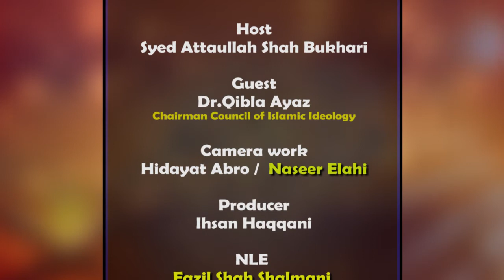Quran ka Safar | Dr. Qibla Ayaz (Chairman Council of Islamic Ideology) | Syed Attaullah Shah Bukhari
The Qur'anic Journey is the greatest endeavor a human being can ever take: (and) it ends with Seeing God Himself.”

Chapters & Topics:
Tajweed , Qira'at , Hifz , The superiority of the Qur’an , Effect of the Ayat on the human personality , Quran & Science

* The Prophet, himself, was on the Qur’anic Journey
* Condition of the Heart: Key to Understanding the Qur’an
* How to begin to understand the Qur'an - Usool of Tafsir
* The Greatest Journey